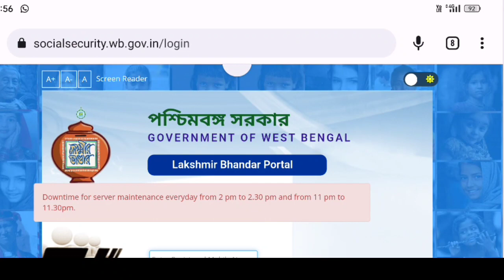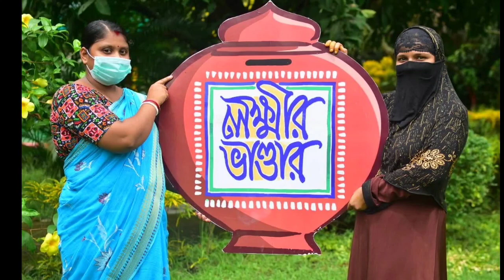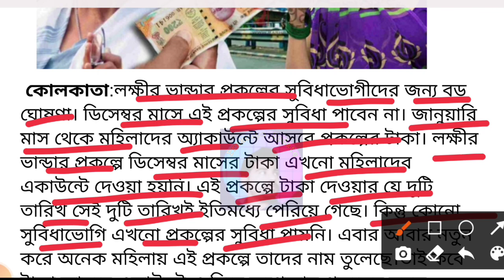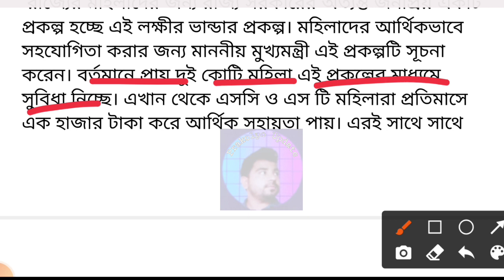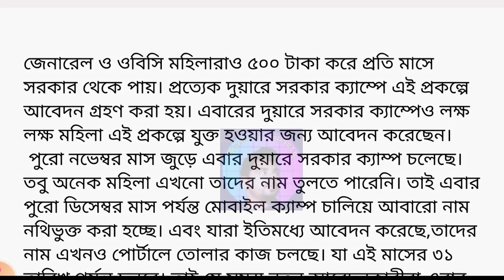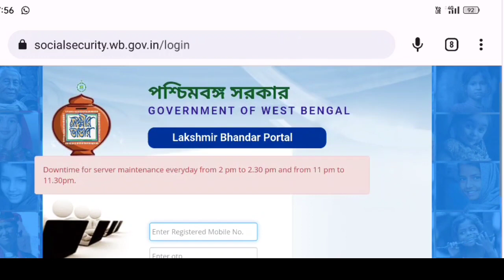লক্ষীর ভান্ডার টাকার বড় খবর | Lakhir Bhandar Late | Lakhir Bhandar December Benefit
scheme for you,lakshmir bhandar December, laxmir bhandar new update, lakkhir bhandar status check,lakshmir bhandar balance checek, lakhir bhandar payment date,Lakhir bhandar late payment, laxmi bhandar payment not received,laxmi bhandar money not received, লক্ষীর ভান্ডার বোনাস, লক্ষীর ভান্ডার টাকা, লক্ষীর ভান্ডার ডিসেম্বর মাসের টাকা, লক্ষীর ভান্ডার,লক্ষীর ভান্ডার প্রকল্প,লক্ষীর ভান্ডার 250 টাকা বৃদ্ধি,Lakhir Bhandar December Month Benefit,